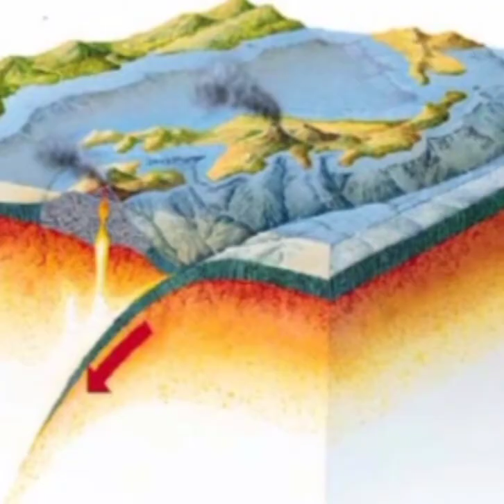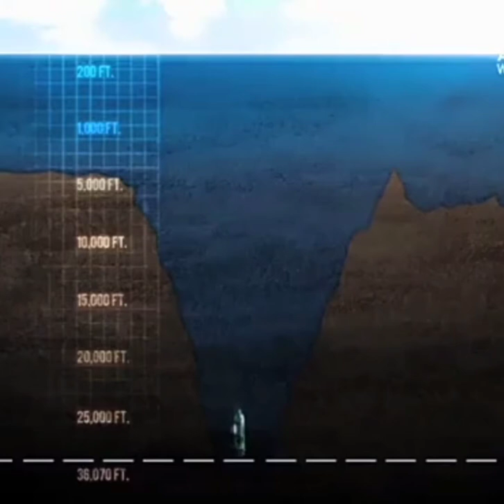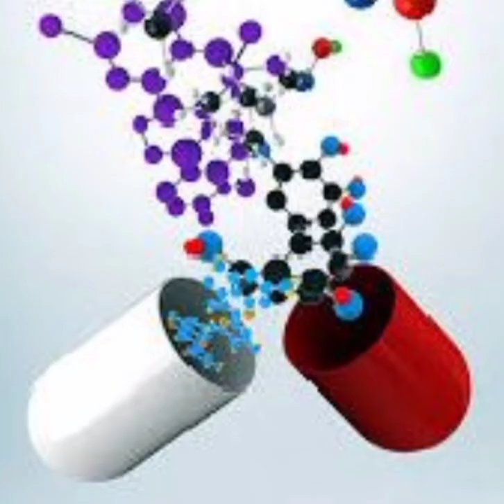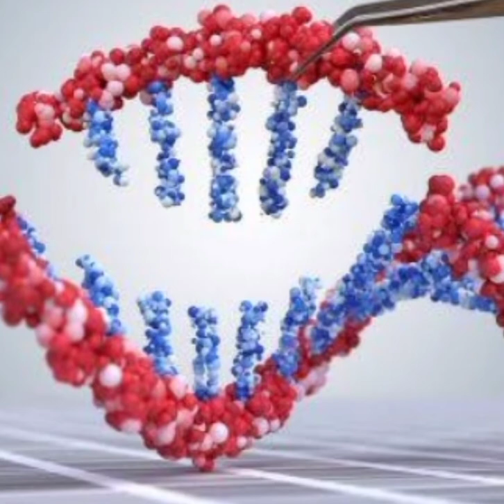The Deepest place on earth - Mariana Trench (পৃথিবীর সবথেকে গভীরতম বিন্দু - মারিয়ানা খাত )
This video is about Mariana trench.The deepest place on earth